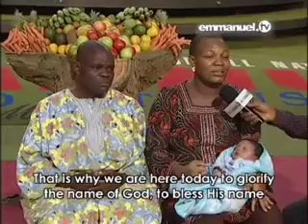DIOS NOS HABLA MENSAJE DEL PROFETA TB JOSHUA CUT 5.mov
Dios nos habla a través de Su Palabra, por Su Espíritu. Si Dios nos da su palabra y nosotros la hablamos, sanara, liberara, redimirá y salvara. Dios pone Su palabra en nuestra boca cuando decimos genuinamente, Dios dice  El manda su palabra y sana y bendice y salva y redime. Cuando Moisés tiro su vara sobre el suelo el dijo que se convertiría en una serpiente, si no  hubiera sucedido, Moisés se hubiera convertido en un falso profeta. Aprende a escuchar la voz de Dios y distinguir cuando realmente nos habla en este mensaje poderoso de TB Joshua, Dios Nos Habla.